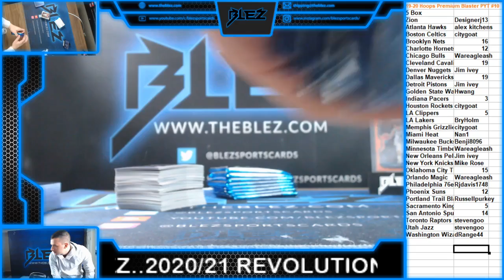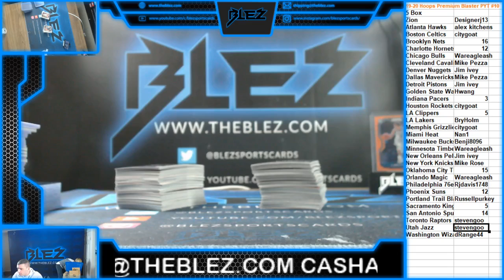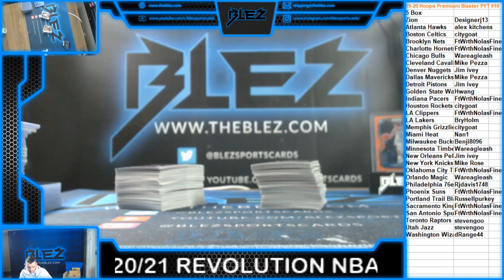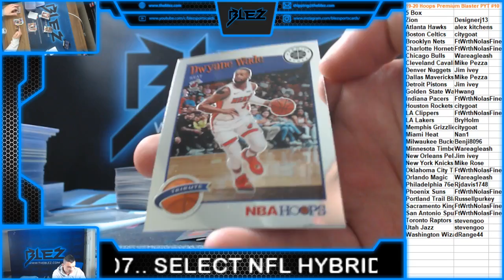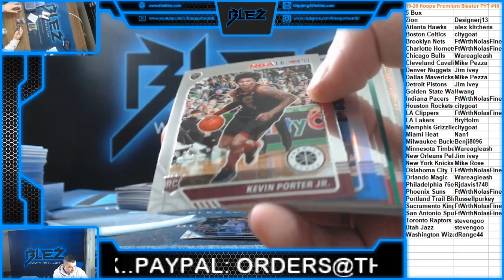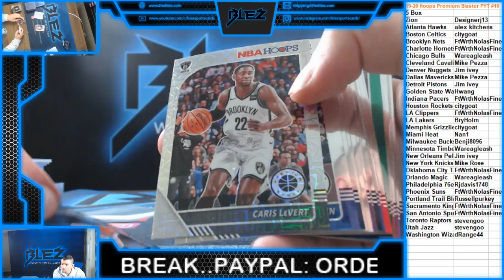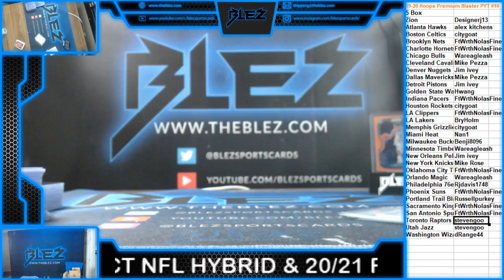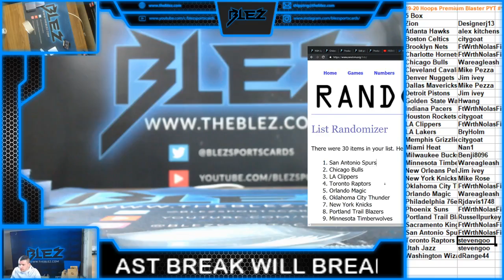2019-20 Hoops Premium Blaster 5 Box PYT #10